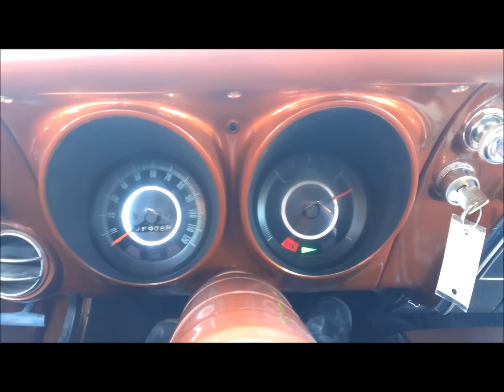1967 Chevrolet Camaro RS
Here's a super clean '67 Chevy Camaro RS! It's powered by a beautiful 350ci V8 and a Turbo 350 automatic transmission. The engine has an Edelbrock intake manifold, a Quadrajet carburetor, new chrome valve covers and air cleaner, a brand new battery, new cap, new rotor, new wires, power steering, and performance dual exhaust with chrome tips! On the outside, it has a metal cowl induction hood, hide-away headlights, a super nice vinyl top, and 17 inch chrome Cragars with 225/45/17 Federal Super Steel 595's in the front and 255/50/17's in the rear! Inside, it has extremely nice bucket seat interior with a center console, floor shifter, an all stock dash with the original radio, the RS steering wheel, a very clean black carpet kit, 2 speed wipers, and a great headliner and door panels! The paint, chrome, and glass are all in fantastic shape, and the car runs and drives outstanding!